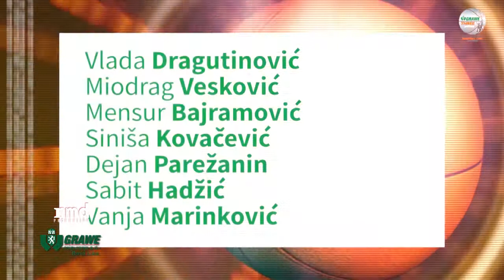КОШАРКА - Међународни кошаркашки камп "GRAWE Three Points - Јахорина 2019. / КОНФЕРЕНЦИЈА ЗА МЕДИЈЕ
КОШАРКА / КОНФЕРЕНЦИЈА ЗА МЕДИЈЕ
Међународни кошаркашки камп "GRAWE Three Points - Јахорина 2019"

ИЗЈАВЕ:
- Жељко Крунић, организатор кампа
- Веселин Петковић, директор GRAWE осигурање а.д. Бања Лука
- Драган Јаћимовић, помоћник минстра за спорт Републике Српске
- Мирослав Берић, промотер кампа
- Зоран Стевановић, промотер кампа
- Радослав Нестеровић, промотер кампа

Ауторска права / Label and copyright : РМД Продукција
Забрањено свако копирање видео и/или аудио снимака и постављање на друге канале!